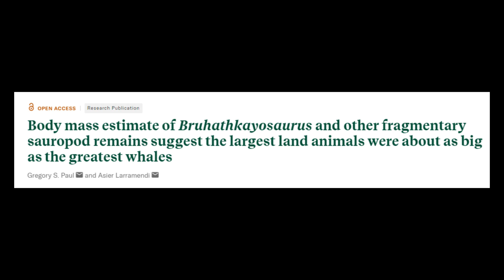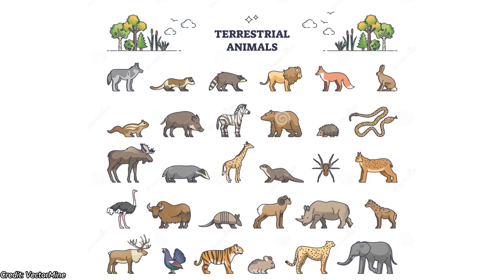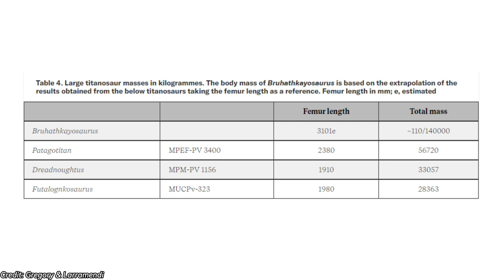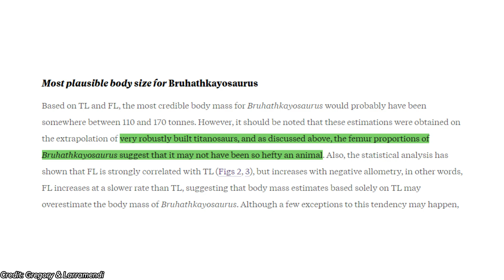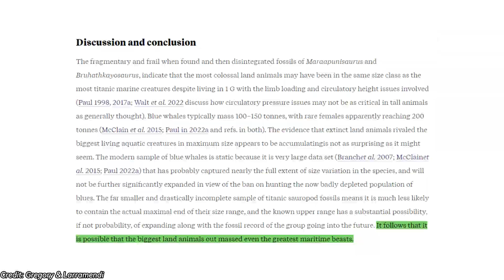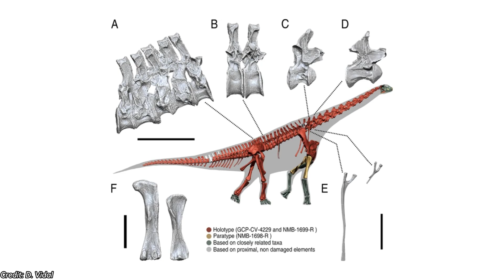Which Dinosaurs Rivalled The Blue Whale?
G'day ladies and gentlemen! In this video I'll be going through the a paper which proposes that sauropods may have rivalled and exceeded the sizes of the great whales of our modern day.